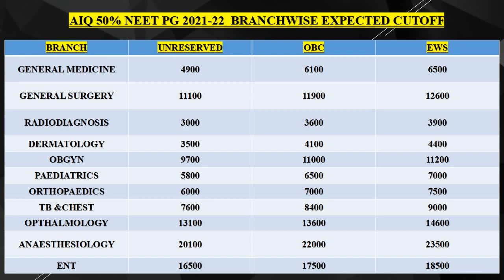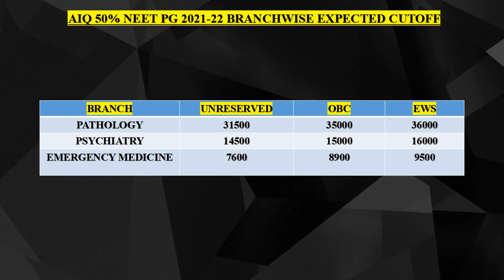🔥NEET PG 2021-22 LATEST UPDATES & AIQ 50 PERCENT EXPECTED CUTOFF🔥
This video contains information regarding Neet pg 2021-22 counselling updates & expected cutoff AIQ 50 percent .
For any information update or counselling guidance
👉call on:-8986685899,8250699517